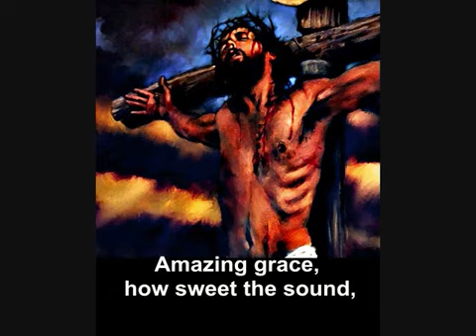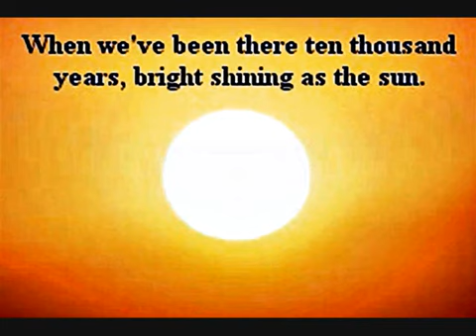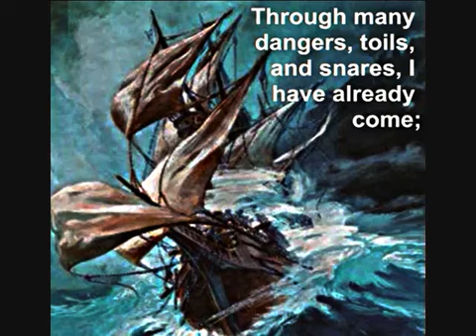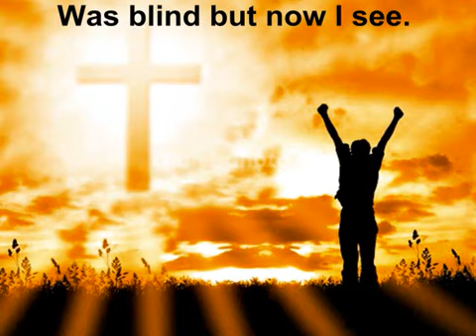Elvis Gospel Karaoke, Amazing Grace, 1 key higher, by Tiny Bruno.